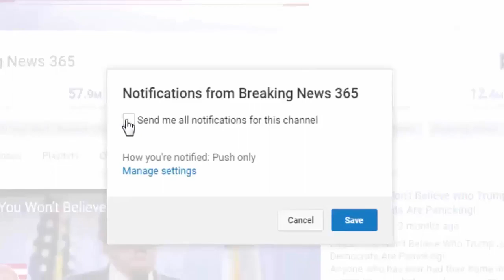Air Force Officer Who Witnessed Extortion 17 Attack SEALs Just Said We’ve All Been Lied To – Obama